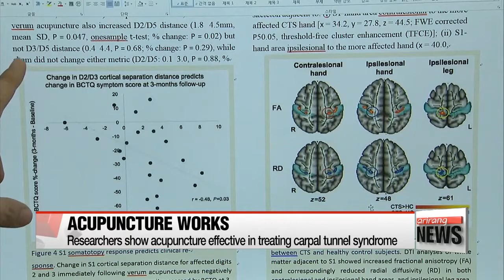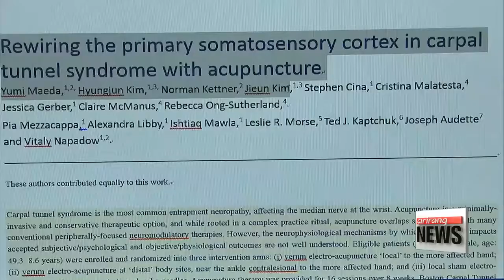Acupuncture proves effective in treating carpal tunnel syndrome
미 하버드 의대도 인정한 '침 치료' 효과
Acupuncture has been long known to relieve pain, but there hasn't been much scientific evidence to back it up.
Recently, researchers from Korea and Harvard University were able to prove that acupuncture is effective in relieving wrist pain.
Carpal tunnel syndrome is a common work-related condition that can be caused by repetitive hand and wrist movements.
In a clinical study of the condition, researchers from Korea and Harvard University were able to present scientific evidence of the effectiveness of acupuncture for relieving the pain.
In a study of 80 people with carpal tunnel syndrome, the researchers found that real acupuncture led to measurable improvements in median nerve function at the wrist.
The subjects were broken into three groups -- the first got acupuncture at the wrist and ankle, the second got it only at the wrist and the third had fake acupuncture.

"The measure of nerve conduction at the wrist only improved in the groups that had real acupuncture, and not in the group that received sham acupuncture."

The effects of the acupuncture treatments were observed by measuring the brain's reaction.
This is the first time that the principle of the treatment was identified through objective data from clinical research and brain imaging technology.

"The interesting thing that we found is that the brain, in chronic pain patients, is the important organ for transmitting acupuncture effects and we specifically used MRI research."

The study was published in the journal Brain, and the researchers plan to devote further research to acupuncture treatments for pain relief.